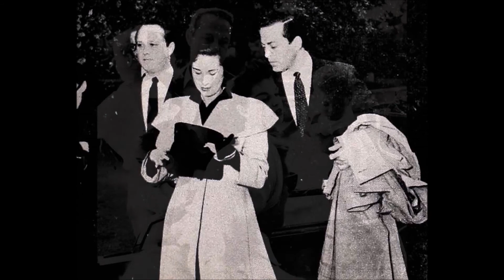Crack-Up | Judy Garland - 1957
This is the unforgettable story of the crack-up of one of the greatest talents in show business—told in its entirety and told for the first time. It’s the story of how Judy Garland went broke on a hundred thousand dollars a year, lost her faith in family and friends—and found it again when she learned to have faith in herself.